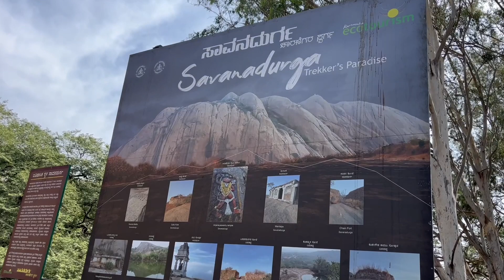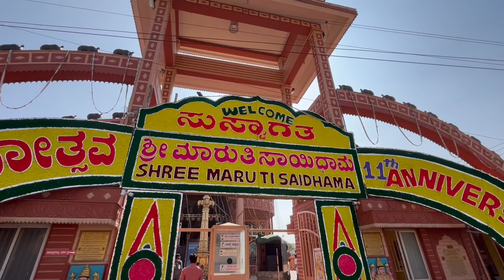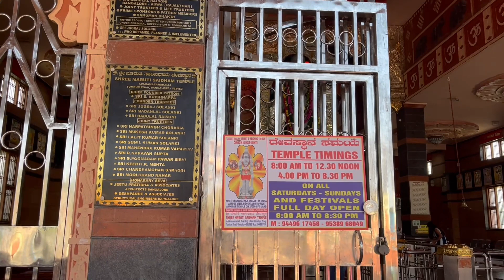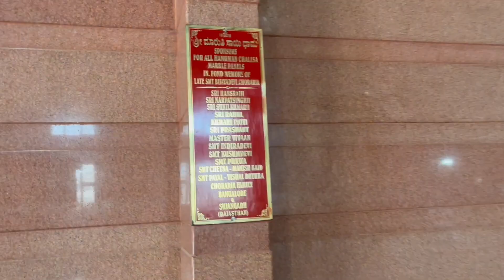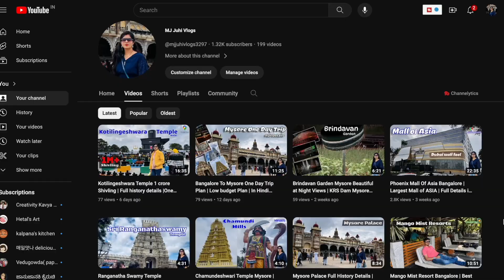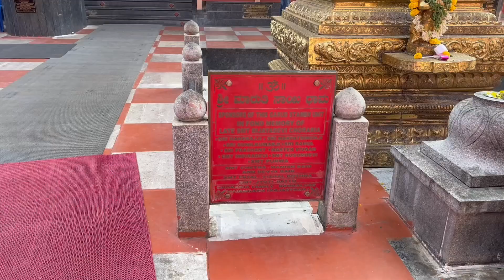Shree Maruti Sai Dham Temple , Tumkur Road Nelmangala, Bangalore || Tallest Hanuman Statue